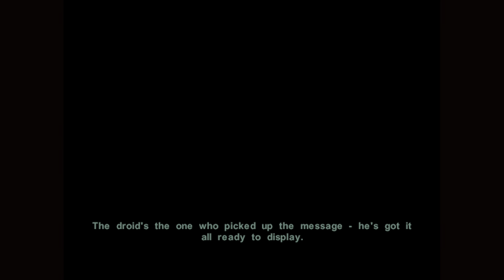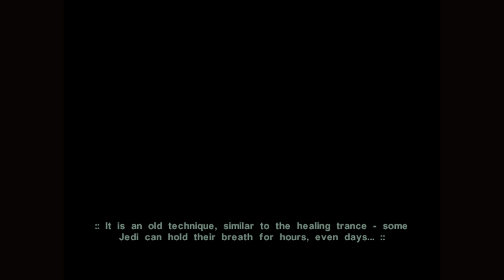Star Wars: Knights of the Old Republic II (Xbox Series X) - 27 - Nar Shaddaa Attacking Jekk-Jekk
GAME
Platform: Microsoft Xbox (played on Microsoft Xbox Series X)
Developer: Obsidian Entertainment
Publisher: LucasArts

SESSION
Player: Marc
Description: Nar Shaddaa Attacking Jekk-Jekk Tarr Bar (Playthrough Complete)
Type: Walkthrough/Playthrough
Difficulty: Normal
Character Class: Male Jedi Guardian
Side: Perfect Light (Jedi)

RECORDING
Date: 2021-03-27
Output: HDMI
Resolution: 4k60 HDR10 (upscaled)
Sound: Stereo